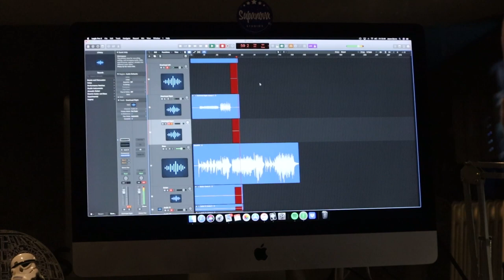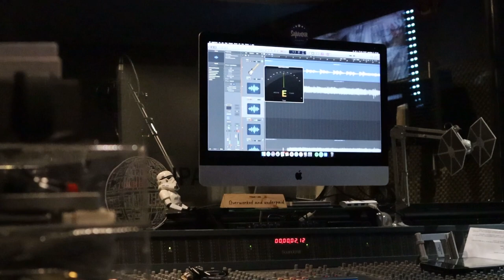We Started Recording Our First Song!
Hey! I'm Rob, a photographer & Videographer vlogging my life as a freelancer, oh and occasionally a look into being a bassist in WNSDAY AT SEVEN too!

In this weeks vlog I'll take you behind the scenes of recording our first song.
WNSDAY AT SEVEN are best described as Blink 182 meets Yungblud, follow us over on instagram!

IG: Rob.Campbell_ | IG: Rob Campbell Weddings
Follow the band | IG: Wnsdayatseven